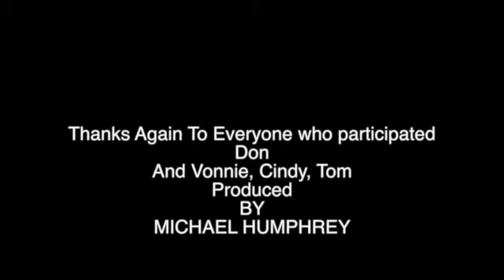Completed CCS VIDEO 2 REAL COMPLETED VIDEO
This video is about Completed CCS VIDEO 2 REAL COMPLETED VIDEO